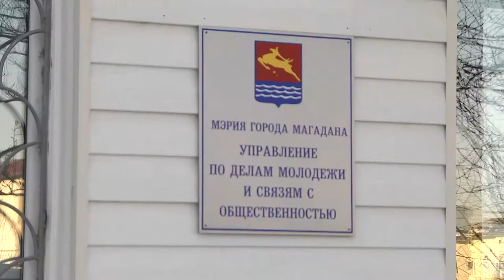Объявлен приём документов на ежегодную премию «Человек года»